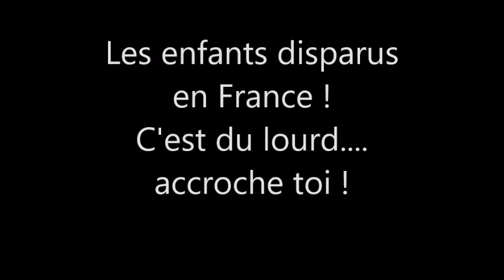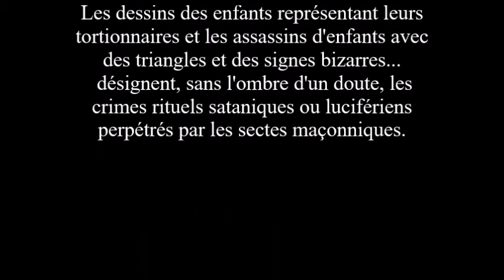71 Mais ou sont passés les enfants disparus !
Déroule, les sites sont en dessous !